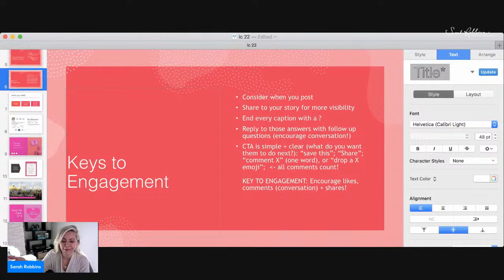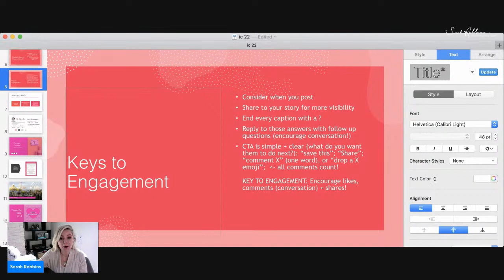5 Fast Tips For Social Media Engagement!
5 Fast Tips For Social Media Engagement!
For a free guide for network marketing: ProspectingGuide.Com